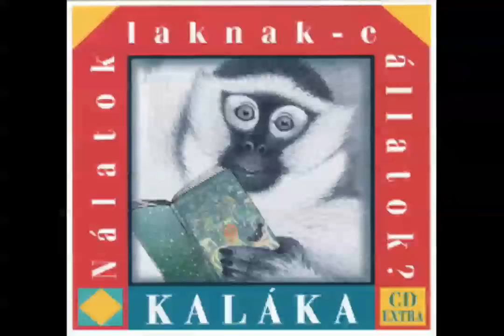Kaláka együttes: Nálatok laknak-e állatok?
Nálatok
laknak-e állatok?
Várnak-e rátok
régi barátok,
kutyák, csalafinta macskák
szimatolva a lábatok,
hogy merre jártatok?
Vagy csak egy kalitka
rácsai mögé zárva
mereng egy árva,
ritka,
drága
papagáj?

Olykor felkiált: "Na, megállj!"
Hogy miért, ez az ő titka.
Néha meg, furcsa beszéd,
azt mondja: "Gyurrrika szép!"

vers: Rigó Béla
zene: Gryllus Dániel
előadó: Kaláka együttes